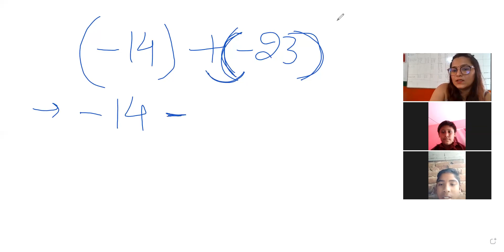INTEGERS-iii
class 6 maths ch 4(video class)